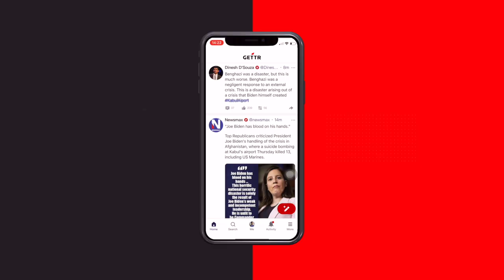Wie die Lemminge? Oder Masochisten? Warum mich die Niedersachsen-Wahl vor den Kopf stößt!